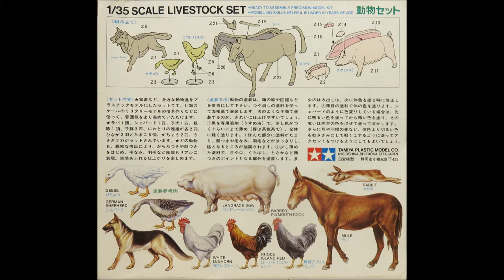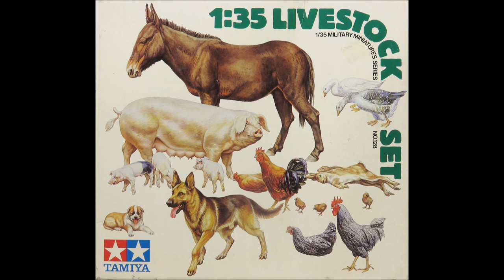Tamiya 1/35 Livestock set Kit# 35128